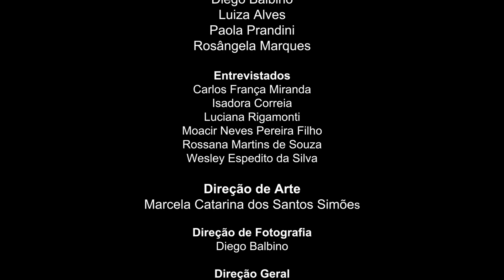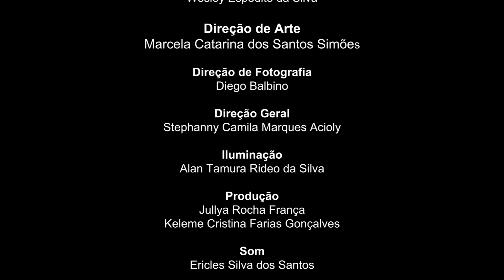Revirando Memórias - De quem é essa historia? - Filme completo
O documentário apresenta diferentes pontos de vista sobre o genocídio da juventude negra e periférica, na visão de estudantes e educadores de São Paulo.

Produzido com apoio e parceria de:
AfroeducAÇÃO
Instituto UniBanco
Fundo Báoba Para Equidade Racial
Universidade Federal de São Carlos- UFSCAR